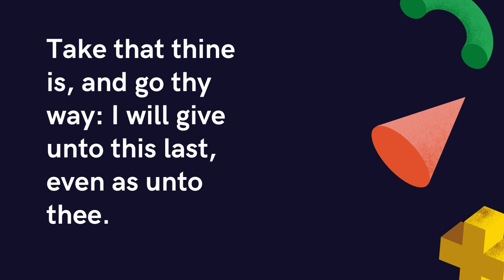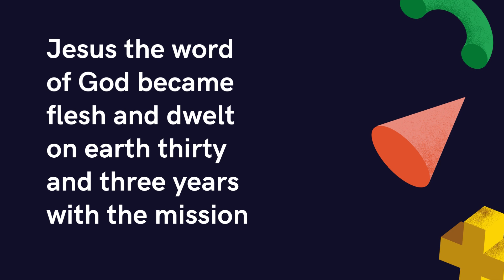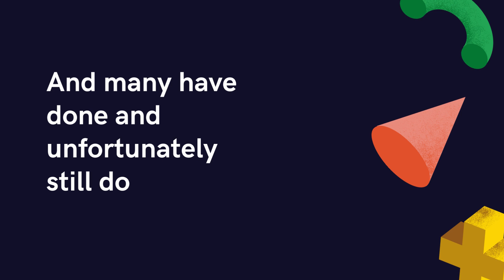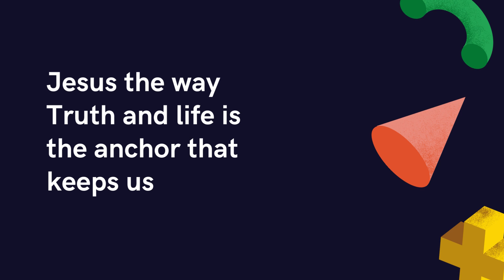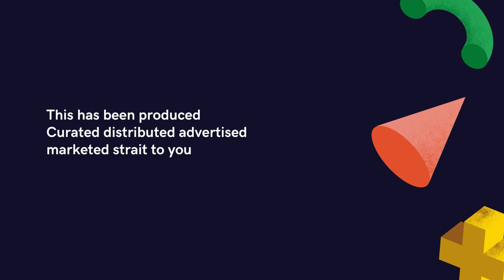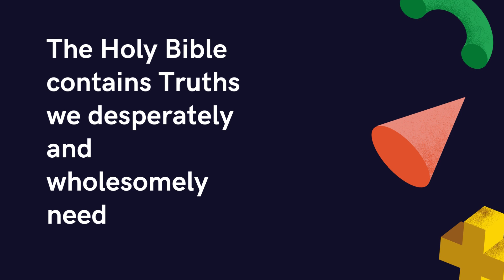$9.99 Bakes & Gift Cards 234 814 268 5837 234 813 742 0174 Strength Buy Now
PapERPlAY mARTins™ & Cup Cake B™ Studios Bakeries

$9.99 Bakes & Gift Cards
Strength Buy Now

Creative & Imaginatively Original